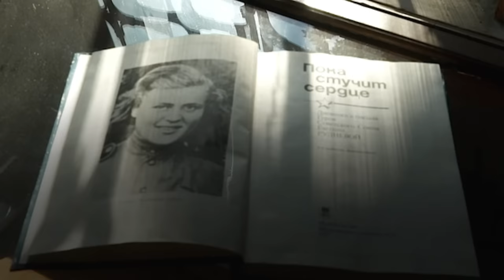The Russian Night Witches of World War II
In the 1930s, with the black clouds of war gathering over the skies of Europe once more, the Soviet Union under Josef Stalin pushed to demonstrate its technical prowess to the rest of the world, particularly in the air, where the Soviets established a number of endurance records for aircraft. To demonstrate how far the Soviet Union had come culturally, a number of these record-breaking efforts included female pilots and aircrew, and none were more famous than Marina Raskova. Often credited as the Soviet Union’s Amelia Earhart, Raskova was the first woman to qualify as a navigator in the Soviet Air Force in 1933 and was part of a record-breaking attempt for female aviators that saw her crew fly over 4,000 miles in a converted DB-2 long range bomber. This earned her celebrity status in the Soviet Union and crucially, influence over Stalin himself. For when war would finally break out between the Soviet Union and Nazi Germany, Raskova would come to Stalin with a plan for women to join the men in the fight against fascist tyranny. This plan would result in one of the most famous flying units of World War II – the Night Witches.
Welcome to Wars of the World.

0:00 Introduction
1:54 The Great Patriotic War
9:59 Answering the Call of the Motherland
14:16 Baptism of Fire
17:26 The Night Witches
24:51 The End

Narrated by: Will Earl
Written & Researched by: Tony Wilkins
Edited by: James Wade